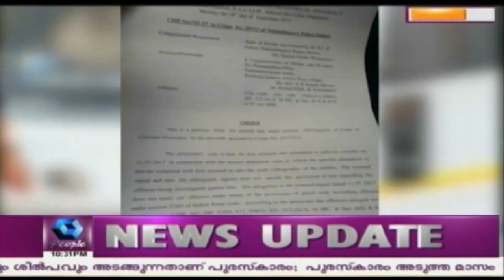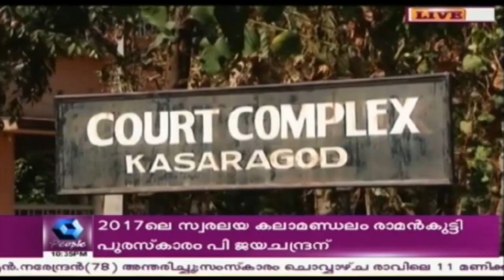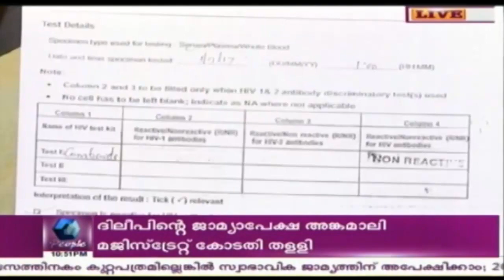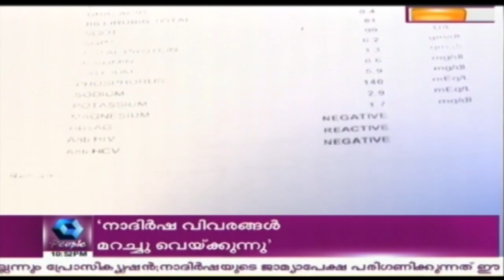Crime Branch: Muhammad Sinan Murder: Court Exonerates 3 Accused | 19th Sept 2017 | Full Episode